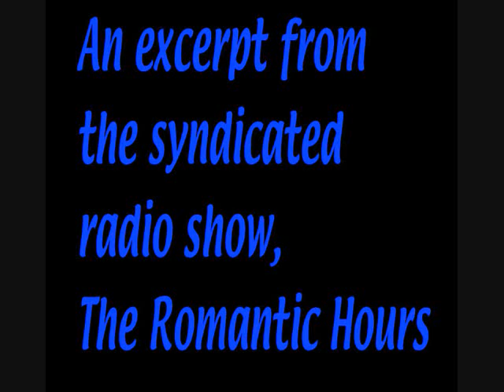Mona Golabek reads a love letter from Kahlil Gibran to May Ziadah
This is an excerpt from the syndicated radio program The Romantic Hours, produced by Doug Ordunio.

Michael Daugherty: How Do I Love Thee?    from Le Tombeau De Liberace

Performance by
London Sinfonietta
Markus Stenz, Conductor
Paul Crossley, Piano
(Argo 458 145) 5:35